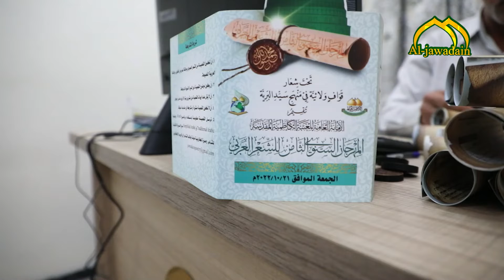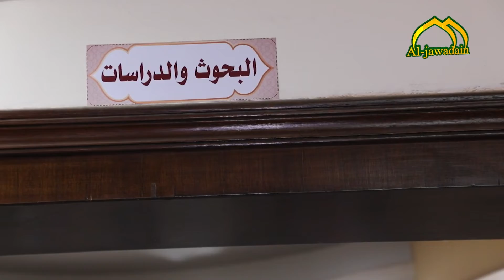تقرير استعدادات العتبة الكاظمية المقدسة لاقامة المؤتمر العلمي الدولي الحادي عشر..